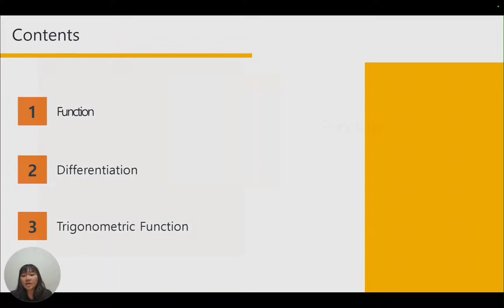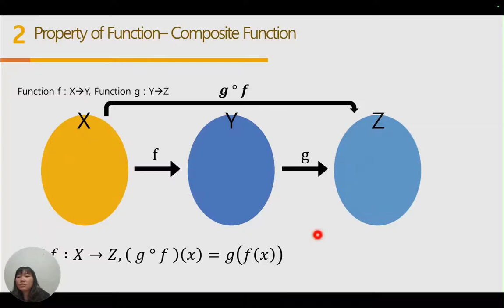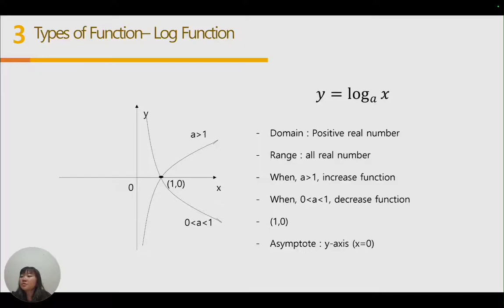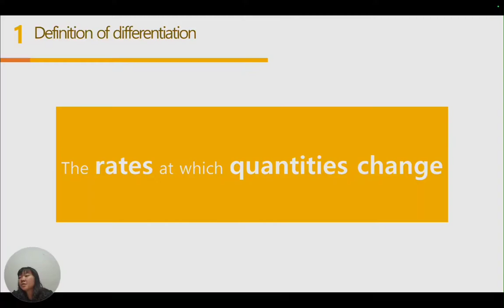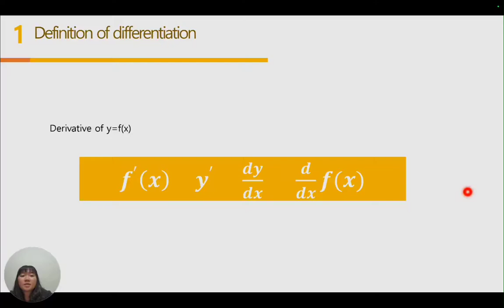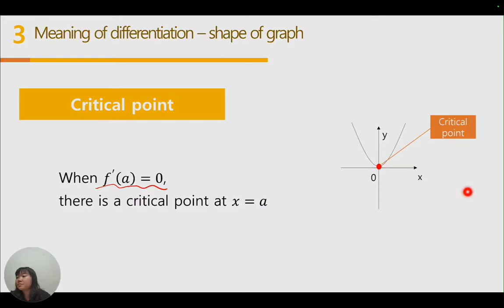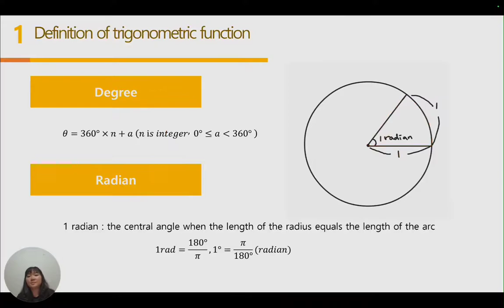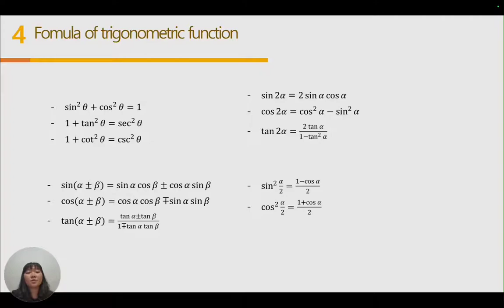중간평가_함수의미분_예나윤